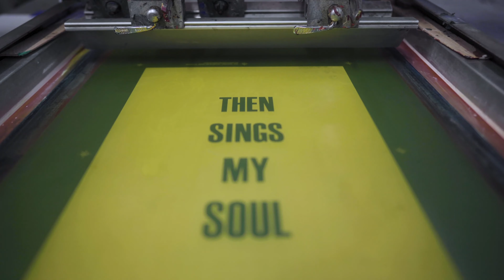Rosser Riddle | "Then Sings My Soul" Print Process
Quick printprocess video of Rosser Riddle's first print titled "Then Sings My Soul" | This three-color print presented us with the unique challenge of achieving the brightest possible red while maintaining a nice and clean blue background. 👌